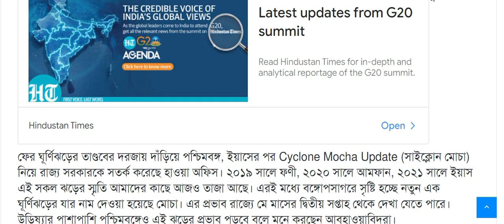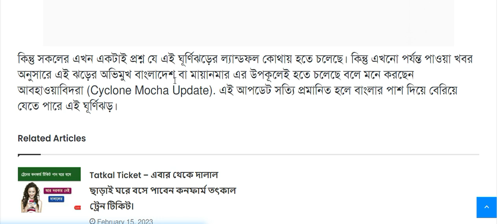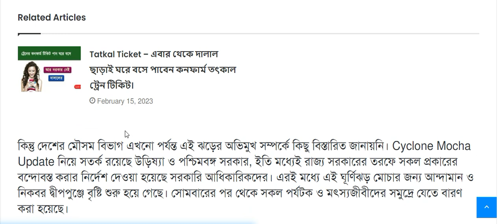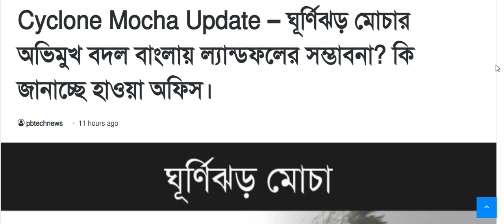Cyclone Mocha Update – ঘূর্ণিঝড় মোচার অভিমুখ বদল বাংলায় ল্যান্ডফলের সম্ভাবনা কি জানাচ্ছে হাওয়া অফিস।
alipur abhawa daftar today news bengali ,
alipur weather report today imd kolkata ,
alipur abhawa daftar live,
alipur weather report today live,
“mocha” ghurnijhar,
mocha cyclone update,
mokha cyclone,
moka cyclone ,
alipur avadhoot,
howrah weather,
west bengal weather update
শিলাবৃষ্টি উত্তরের জেলাগুলিতে,
পশ্চিমবঙ্গে কালবৈশাখী
বজ্রবিদ্যুৎ সহ ঝড় বৃষ্টির পূর্বাভাস
শুক্রবার থেকে রাজ্যের কোন কোন জেলায় বৃষ্টি
আজকের আবহাওয়ার খবর live
“মোচা” ঘূর্ণিঝড়ের পূর্বাভাস,
মোখা ঘূর্ণিঝড় কবে
মোকা ঘূর্ণিঝড় তারিখ
বাংলায় ধেঁয়ে আসছে মোচা ঘূর্ণিঝড়,
আজকের খবর বাংলাদেশ
আবহাওয়ার খবর আজকের পশ্চিমবঙ্গ
আবহাওয়ার খবর আজকের সরাসরি লাইভ
আলিপুর আবহাওয়ার খবর আজকের live
CYCLONE MOCHA | ঘূর্ণিঝড় মোচা আসছে | cyclone mocha | mocha ghurnijhor | mocha cyclone live tracking
সাইক্লোন মোচা ঘূর্ণিঝড়। ঘূর্ণিঝড় মোচা Weather News, ধেয়ে আসছে ঘূর্ণিঝড় মোচা।Cyclone Mocha Named By Yemen

1)mocha cyclone update,
2)mocha cyclone date,
3)mocha cyclone date 2023,
4)mocha cyclone bengali,
5)cyclone mocha, cyclone mocha update,
6)cyclone mocha live tracking, cyclone mocha tracker,
7)cyclone mocha 2023,
8)cyclone mocha date, new cyclone mocha,
9)মোচা ঝড়, মোচা ঘূর্ণিঝড়ের তারিখ, মোচা ঘূর্ণিঝড়,
10)weather update today, weather update today bengali,
11) mocha cyclone 2023
12) ghurnijhor mocha
অবশেষে কালবৈশাখী ঝড় বৃষ্টি হবে জানিয়ে দিলো আলিপুর | আবহাওয়ার খবর | Weather Update
cyclone mocha update in bengali
cyclone mocha update in hindi
cyclone mocha update in odia
cyclone mocha update live
cyclone mocha update in telugu
cyclone mocha update in bengali abp ananda
cyclone mocha update in west bengal
cyclone mocha update in odisha
cyclone mocha update in kolkata
cyclone mocha update news
cyclone mocha update today
cyclone mocha update
mocha storm update
mocha cyclone update
mocha cyclone update in bengali
mocha cyclone update bangla
mocha cyclone update live
mocha cyclone update,
cyclone mocha update,
cyclone mocha 2023,
cyclone mocha news,
cyclone mocha tracker,
cyclone mocha new update,
cyclone mocha landfall
cyclone mocha in kolkata
cyclone mocha live tracking
cyclone mocha
mocha cyclone in tamil
mocha cyclone date
cyclone মোচা
new cyclone in bay of bengal 2023
new cyclone mocha
new cyclone update
new cyclone in west bengal
new cyclone update in west bengal
new cyclone name 2023
new cyclone in odisha
new cyclone in west bengal 2023
new cyclone name
new cyclone in bengal
new cyclone news
alipur weather report today
“mocha” ghurnijhar
mocha cyclone update,
lakhir bhandar
alipur avadhoot
howrah weather